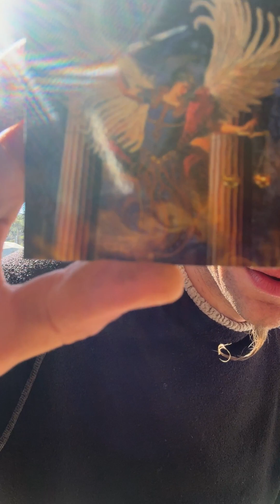THRUSTSHOP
Announcing the birth of ThrustShops, the sacred masculine compliment to twerking and TwerkShops.

Thrust it with me!